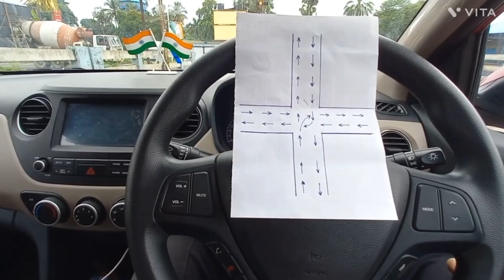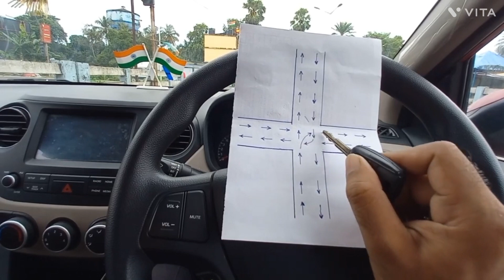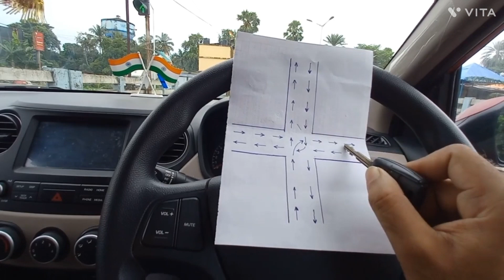Car Front side judgment end to end knowledge